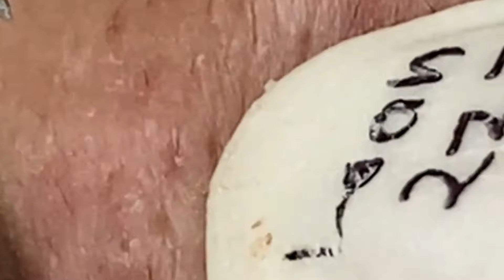وقت العمل على الابواب 1239